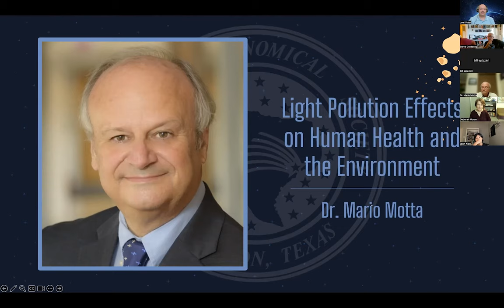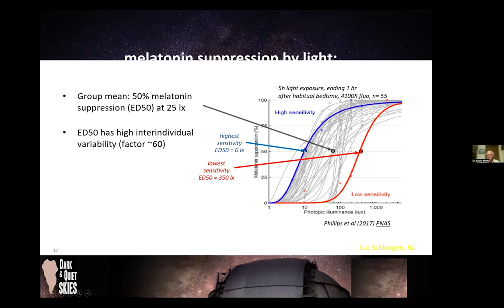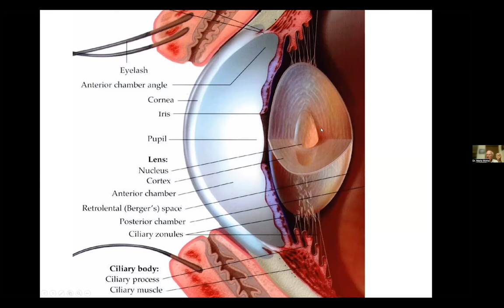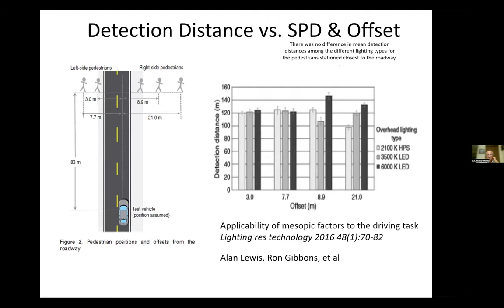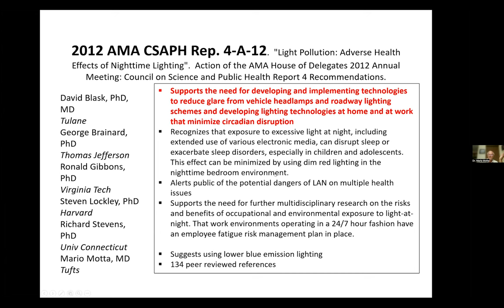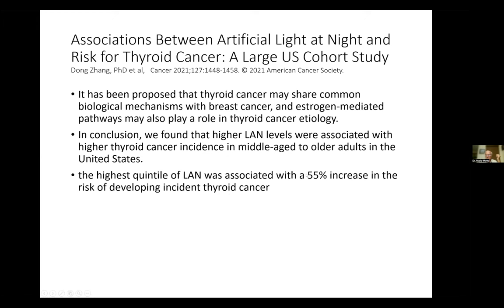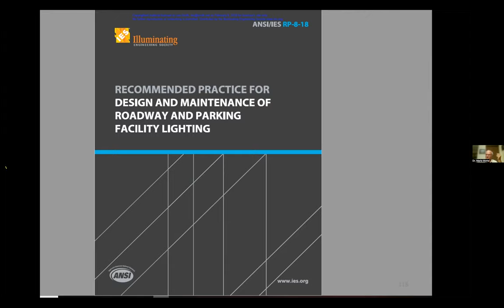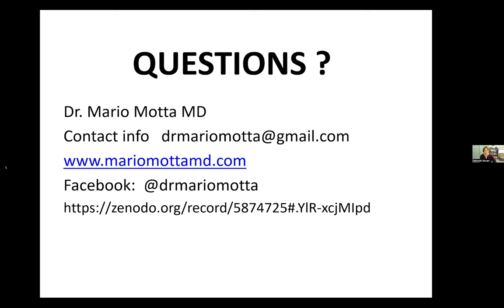Light Pollution Effects on Human Health and the Environment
Swayed by strong economic and climate-related arguments, many localities and businesses around the world are switching to LEDs for use in street and premises lighting. However, not all LED lighting is optimal.

LED fixtures which produce excess blue light are harmful to both human health and the environment. They interfere with circadian rhythms and reduce melatonin production which can lead to suppression of the human immune system.  There is now voluminous data showing a higher risk of hormonally linked cancers with melatonin suppression. Excess blue light also can have negative effects on plants and wildlife.

Lighting fixtures that are overly bright, improperly designed or installed can create glare. Overly blue-colored light makes the glare worse, since blue light scatters more in the human eye.  This leads to increased disability glare which has serious implications for night-time driving visibility and can hide pedestrians or other conditions from a driver’s view.

Dr. Motta will present research data on the harmful effects of excess light at night on both human health and safety, and adverse effects on wildlife and the environment.

Our Speaker: Dr. Motta has long been active in organized medicine, both in the American Medical Association (AMA) and in the Massachusetts Medical Society (MMS), holding a number of posts through the years. He is a Past President of the MMS and was elected to the AMA Council of Science and Public Health where he has served eight years and elected to the Board of Trustees of the AMA in 2018, recently completing his term.

He has also served on the Board of the International Dark-Sky Association. He has worked on light pollution issues and published several white papers on light pollution as a member of the AMA Council of Science and Public Health. He served on a UN committee (COPUOS) representing the AMA on light pollution for a worldwide effort to control light pollution and satellite proliferation.

Dr. Motta had been in practice at North Shore Medical Center in Salem, Massachusetts, since 1983, recently retiring in 2022. He is a graduate of Boston College, with a BS in physics and biology, and of Tufts Medical School. He is boarded in and is a fellow of the American College of Cardiology and of the American Society of Nuclear Cardiology.  He is an associate professor of medicine at Tufts University School of Medicine.

Dr. Motta also has a lifelong interest in astronomy, and has hand built a number of telescopes and observatories through the years to do astronomy research, including his entirely homemade 32-inch F6 relay telescope located in Gloucester, MA.  He has been awarded several national awards in astronomy, including the Las Cumbras award from the Astronomical Society of the Pacific in 2003, and also the Walter Scott Houston award from the northeast section of the Astronomical League, and in 2017 the Henry Olcott Award from the American Association of Variable Star Observers (AAVSO).  He has also served as a president of the ATMs of Boston and has served as a council member of the AAVSO, and is a past president as well.

Finally, several years ago the International Astronomical Union awarded Dr. Motta an asteroid in part for his work on light pollution as well as amateur research, asteroid 133537MarioMotta.